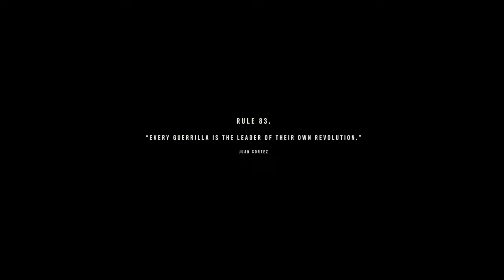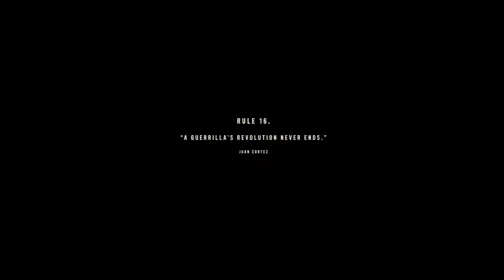Far Cry 6 - The Lion's Den & The Battle of Esperanza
The last two missions in the campaign. This should have been two separate videos.

00:00 - The Lion's Den
42:30 - The Battle of Esperanza